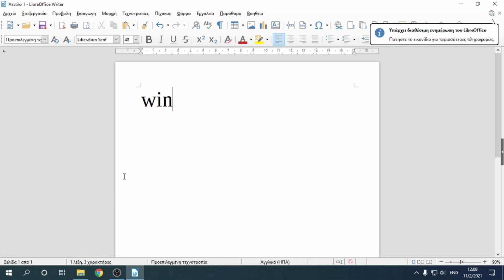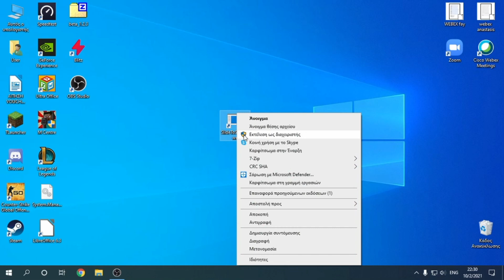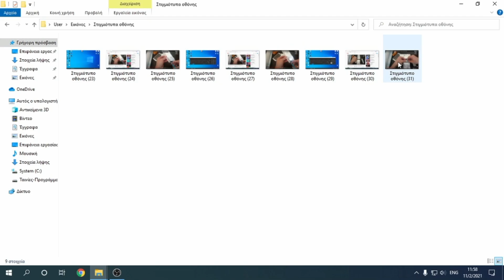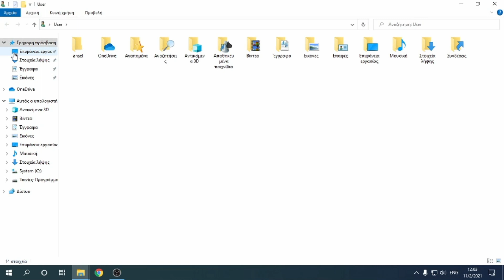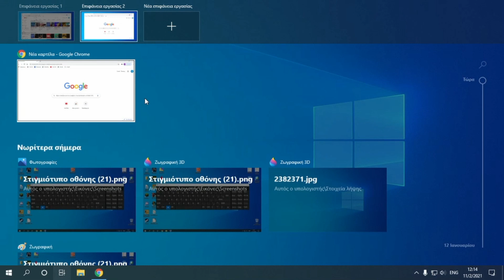Tips για windows που μπορεί να μην τα ξέρεις. 5 TIPS FOR WINDOWS 10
HOW TO
5 Tips για windows που μπορεί να μην τα ξέρεις. 5 TIPS FOR WINDOWS 10
     Υπάρχουν πολλά tips με συνδυασμό τον πλήκτρων που μας διευκολύνουν τα περισσότερα μας είναι γνώριμα και καθημερινά όπως ctrl + n    ctrl + c   ctrl + a  κλπ.
     Αυτά τα 5 και ίσως και κάποια άλλα που δεν τα αναφέρει το βίντεο είναι λιγότερο γνωστά και για μερικούς ίσως και άγνωστα.
     Τα tips αυτά δουλέψτε τα αξίζουν ΑΝ τα συνηθίσετε θα δείτε ότι θα σας διευκολύνουν αρκετά.
     Για την καταγραφή οθόνης βέβαια υπάρχουν καλύτερα προγράμματα με πιο καλές λειτουργίες όπως είναι το OBS STUDIO που μπορείς να το κατεβάσεις ΔΩΡΕΑΝ.

Εύκολα εύχρηστα!